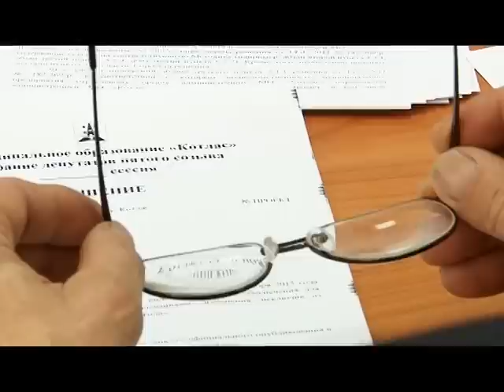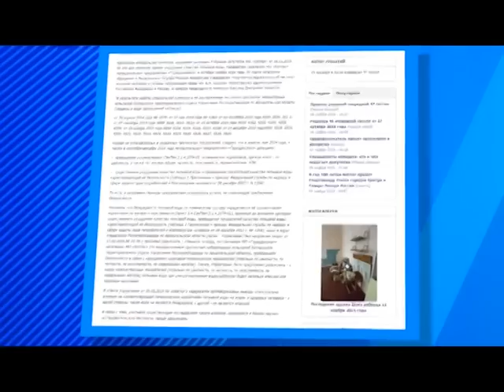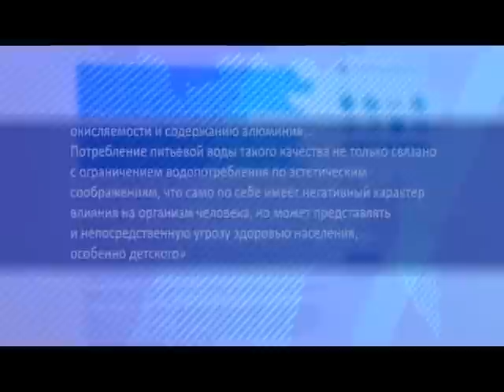Что или кто влияет на качество воды?